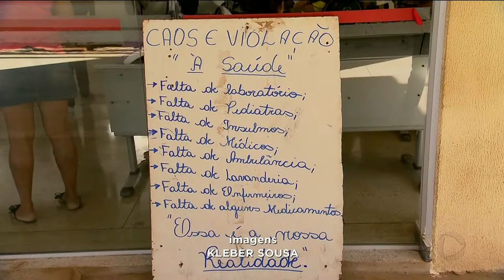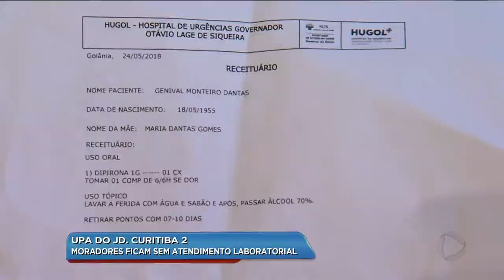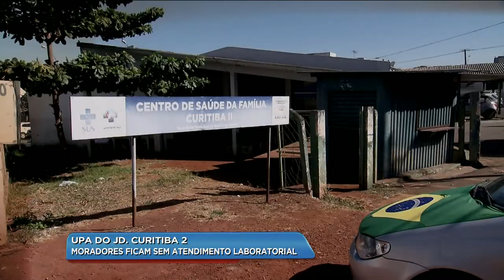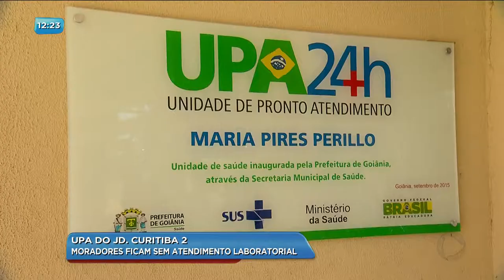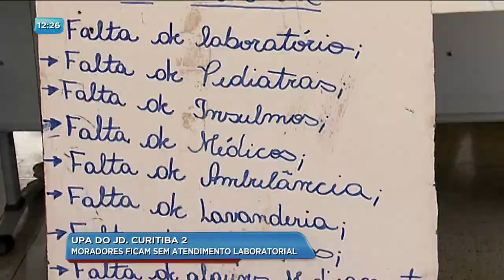BG - UPA do Jd. Curitiba 2: Moradores ficam sem atendimento laboratorial - 14-06-2018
Moradores da região noroeste de Goiânia estão inconformados com o fim dos atendimentos do laboratório da UPA do Jardim Curitiba 2. Segundo os moradores, o atendimento do CAIS que funciona no bairro também deixa a desejar.